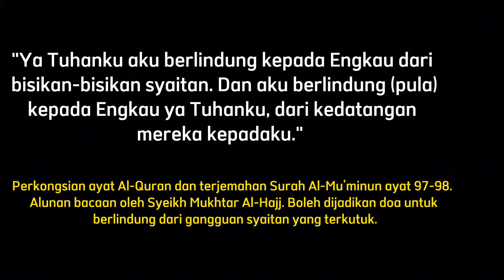Kisah Seram Jln Tapah, Roadblock di Jalan Lama, Kisah Jln Gerik-Baling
Mengisahkan cerita seram yang berlaku di Jalan Lama Tapah, Jln Gerik Baling dan Jalan Chenderiang Lama